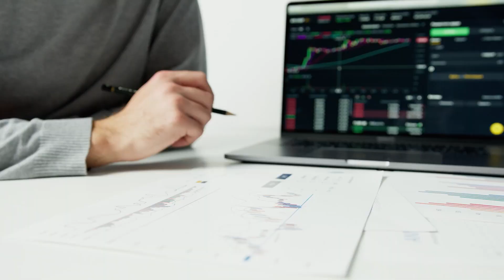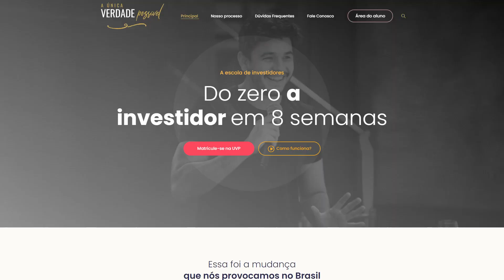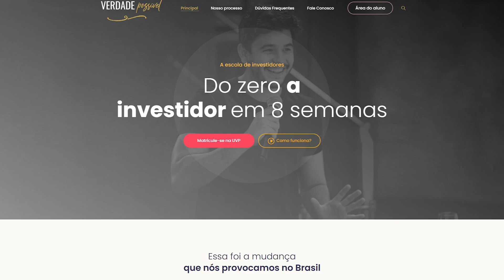A BOLSA DE VALORES NÃO DEIXA NINGUÉM RICO!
O ano de 2021 foi marcado pela continuação da entrada massiva de investidores na bolsa de valores. O mercado brasileiro de ações vem passando por uma grande expansão, e isso é extremamente positivo, mas tudo na vida tem dois lados. Da mesma forma com que essa expansão beneficia o mercado, ela também faz crescer o número de gurus da especulação prometendo ganhos fáceis e garantidos com ações.

Dá pra ficar rico na bolsa de valores? Sim, dá, mas trabalhando no mercado, e não como um day trader. Estudos indicam que mais de 99% dos especuladores têm prejuízo, e na maioria das vezes as pessoas que falam que ficaram ricas com bolsa de valores, na verdade enriqueceram vendendo cursos sobre ganhar dinheiro no mercado de ações.

É importante que você entenda que A BOLSA DE VALORES NÃO DEIXA NINGUÉM RICO, apenas o seu trabalho irá te enriquecer. E qual a função da bolsa de valores? Construção de patrimônio. Você precisa investir para manter o poder do seu dinheiro ao longo dos anos, e multiplicar o valor investido, aportando em boas empresas que irão crescer no longo prazo.

Eu como proprietário de uma plataforma de investimentos sei mais do que ninguém o quanto dinheiro que uma corretora ganha com os especuladores. Com as taxas, com a alavancagem, todos esses mecanismos são extremamente lucrativos para as corretoras, por isso afirmo que a única forma de ficar rico é TRABALHANDO.

Eu admiro muito você que começou a investir recentemente, você tomou uma decisão muito importante para o seu futuro. No entanto é preciso que você entre na bolsa de valores com a mentalidade certa, de investir em bons ativos e construir patrimônio, com aportes constantes, focando em trabalhar e ganhar mais dinheiro.

Conteúdo do vídeo:

00:00 Introdução
00:43 O que aconteceu com a bolsa de valores esse ano?
02:22 A bolsa de valores NÃO deixa NINGUÉM rico!
04:11 Como funciona a bolsa de valores?
06:06 Dá pra ficar rico com Day Trade?
07:43 Como funciona minha escola de investimentos?
09:28 Conclusão